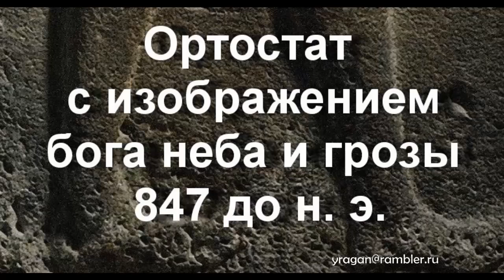Ортостат с изображением бога неба и грозы 847 до н. э. описание